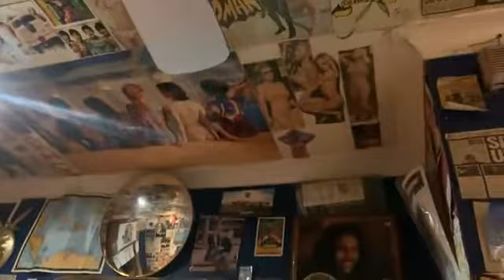If you want a clean Fishtank 29 12 2020